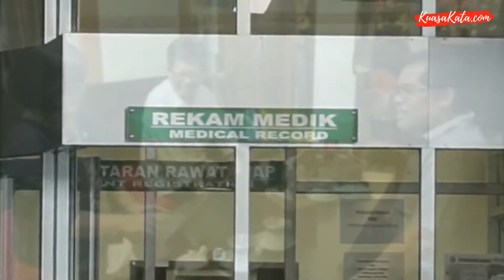Memfungsikan Rumah Sakit Kampus Khusus Pasien Virus Corona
Wakil Ketua Komisi X DPR Agustina Wilujeng Pramestuti S.S. M.M. mengusulkan agar rumah sakit (RS) perguruan tinggi mengambil peran sebagai rumah sakit khusus untuk penanganan Covid-19.  Hal itu untuk membuat penanganan pasien terinfeksi corona lebih terpusat dan tidak harus membuat rumah sakit darurat baru.

"Intinya, sekali merengkuh dayung, 4 manfaat terpenuhi. Tersedia rumah sakit khusus tanpa membentuk rumah sakit baru, penghematan biaya, terisolasinya pasien Corona dari pasien penyakit lain, yang artinya mengurangi tingkat kecemasan, dan terakhir membuat kampus bisa melakukan riset-riset yang lebih mendalam setelah wabah corona memanfaatkan infrastruktur yang telah dibangun ini," tandasnya.